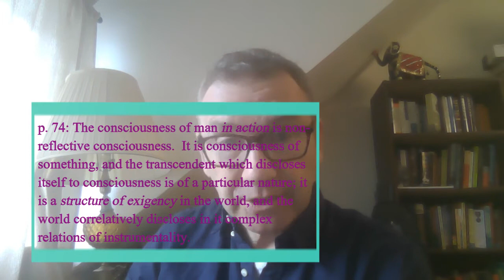Sartre, Being and Nothingness 1: The Immediate Form of Experience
A presentation of Sartre's description of experience in terms of the structures of exigency and figure/ground in Part I, Chapter 1, "The Origin of Negation," from *Being and Nothingness*.